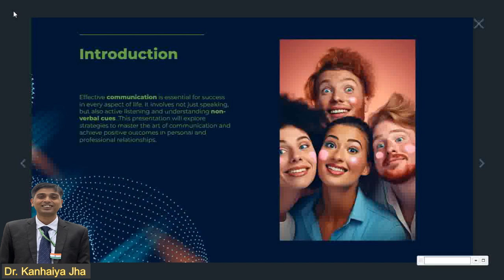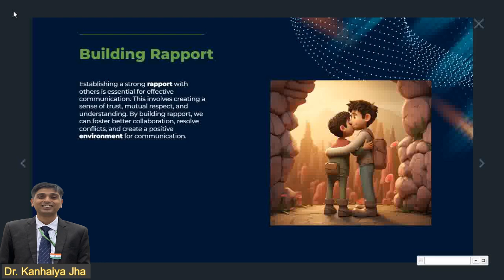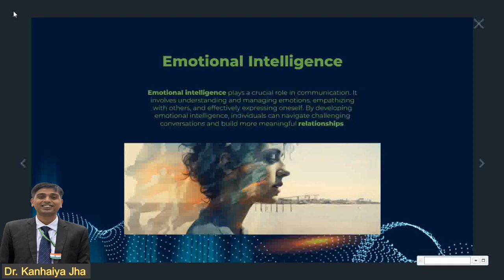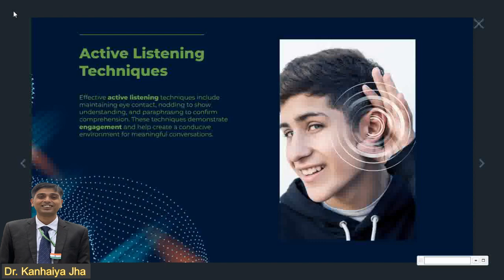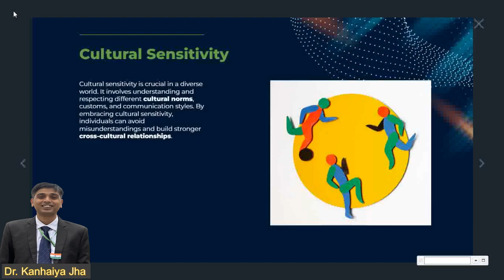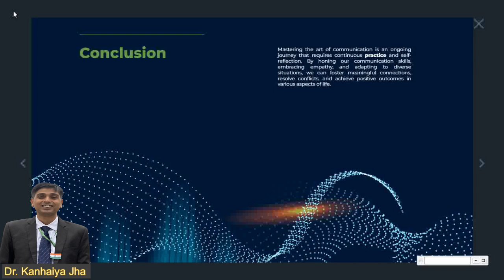Introduction to Communication/Mastering the Art of Communication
Dr. Kanhaiya Jha
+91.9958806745